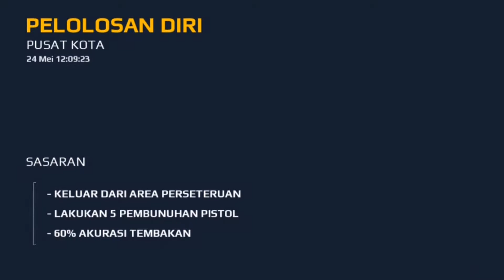Modern Combat 5 : Blackout - Babak 3 : Pelolosan Diri Pusat Kota Android GamePlay Indonesia #15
seri walkthrough modern combat .

Let's Play n Have Fun 😊